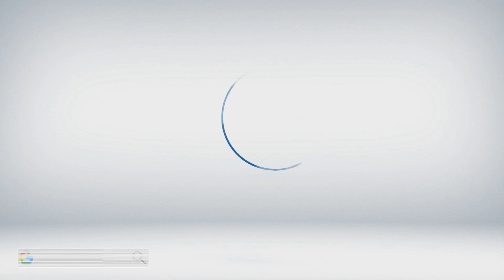הרב יצחק בצרי פרץ בבכי בשידור חי: "כל הסימנים מראים שהגאולה בפתח"